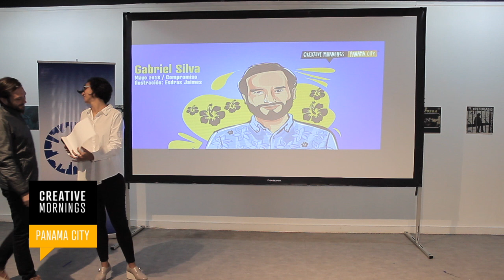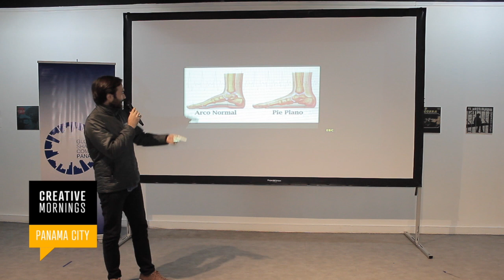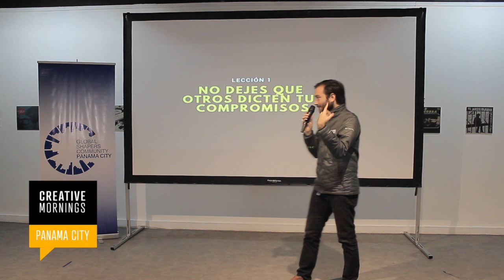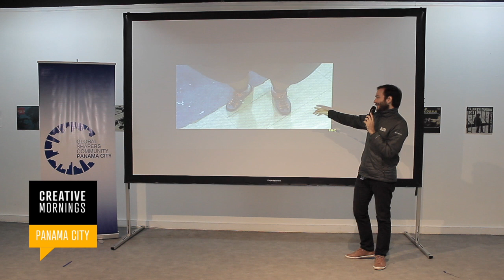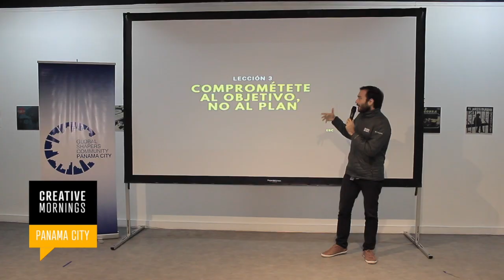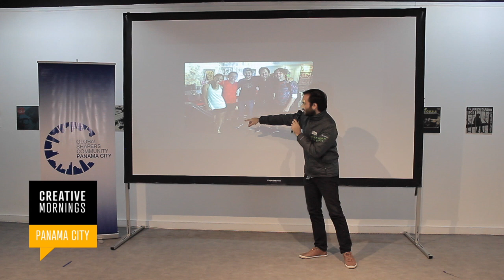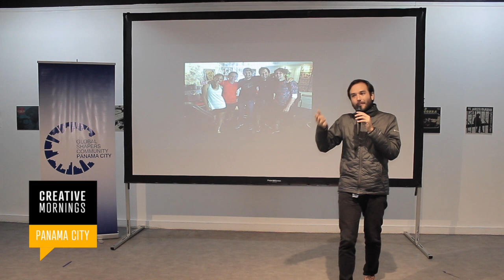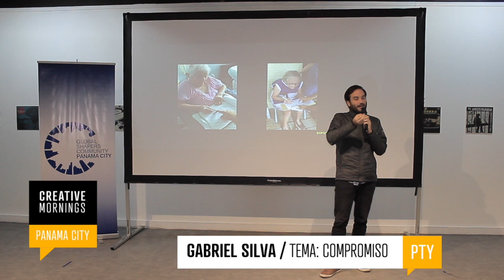Gabriel Silva: Comprometerse con los desafios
Gabriel Silva at CreativeMornings Panama City, May 2018. Free events like this one are hosted every month in dozens of cities. Discover hundreds of talks from the world's creative community